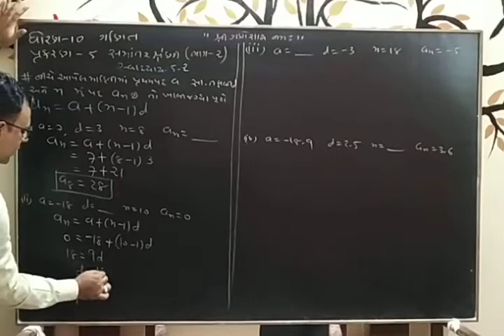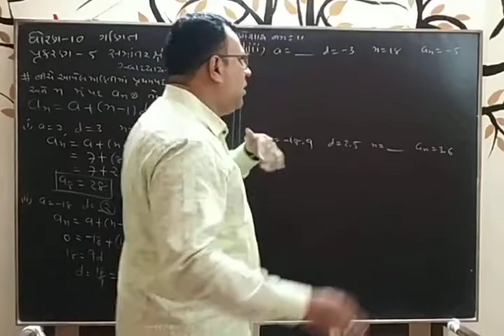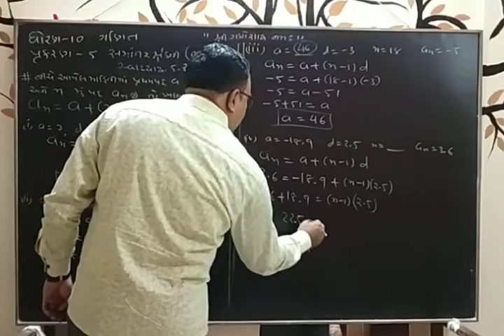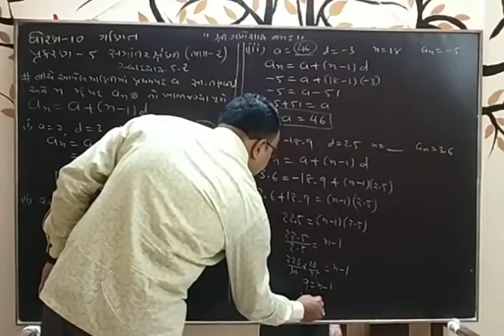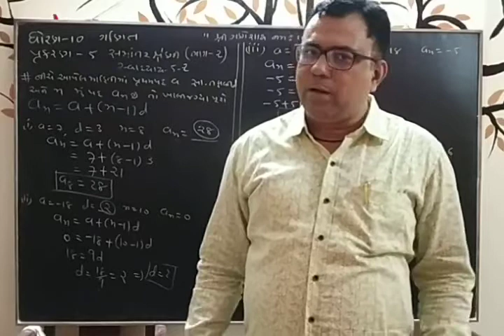STD- 10 Mathematics CH 5 Part 2